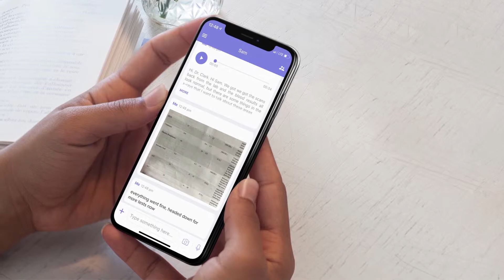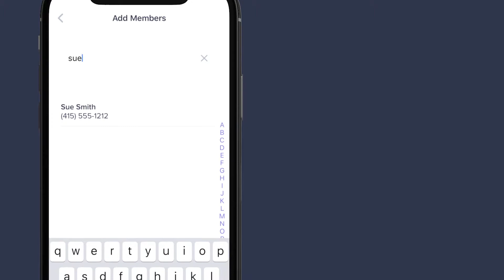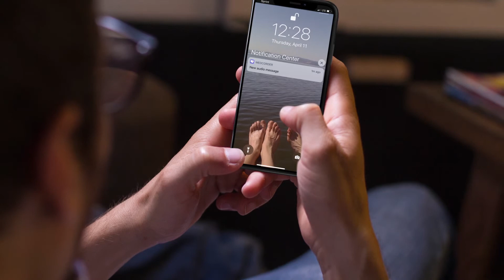Medcorder App Demo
This video will walk you through the functionality of the Medcorder application, which is designed to help patients and their families make the most out of a doctor's appointment by recording the consultation, with the doctor's permission. Recordings are immediately transcribed and shared with the patient's loved ones.

The app is available today for iOS and Android.